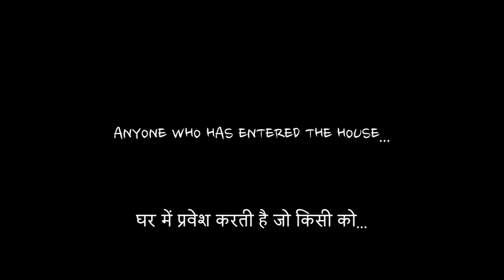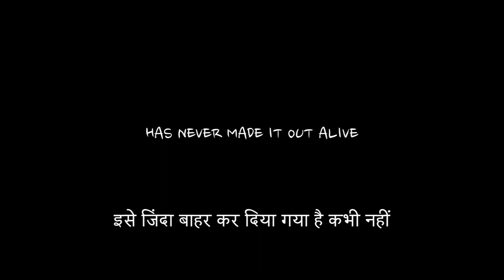Rakshas - A2 Media 2014/15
A2 Media Film Trailer - Luton Sixth Form College